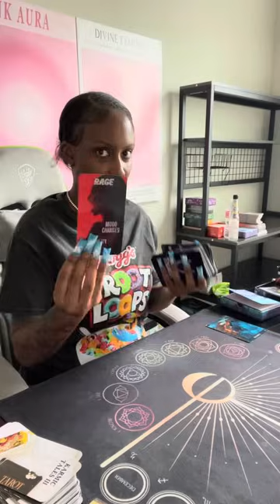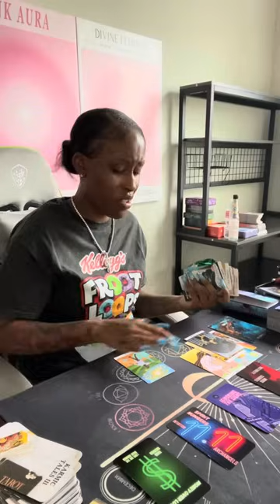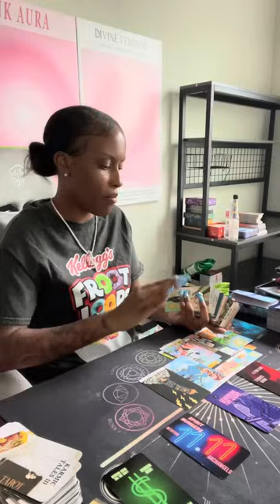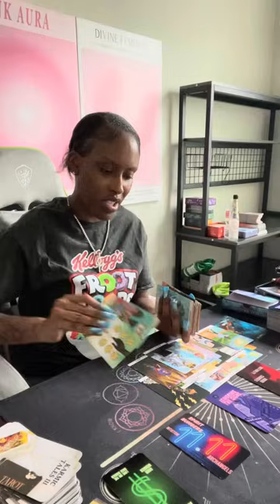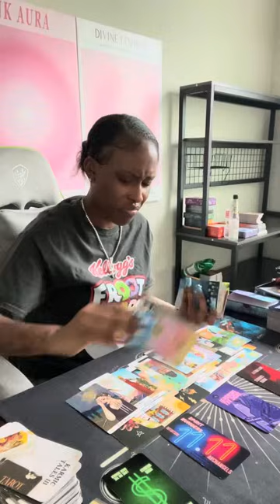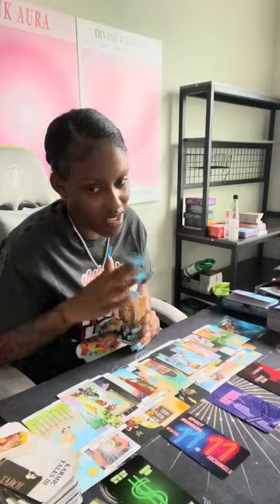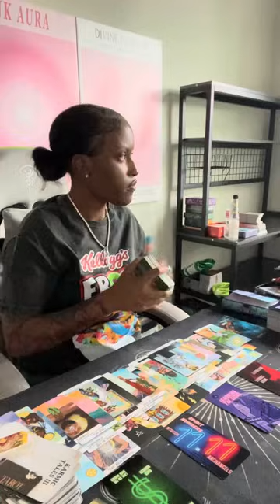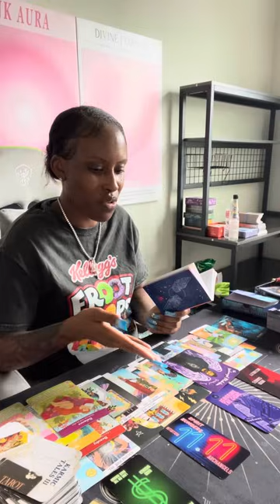Cancer ♋️ Spirit is coming in 2 give you a big wake up call 🤭 u better answer 📞